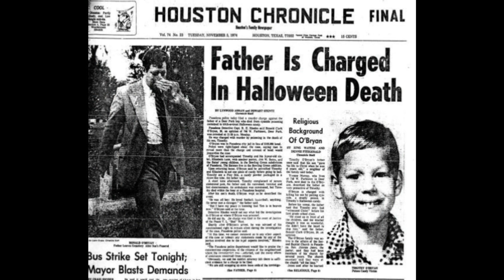Showing everyone my very first avatar and Halloween video I made.... cringe....